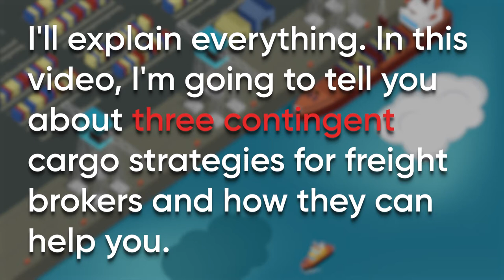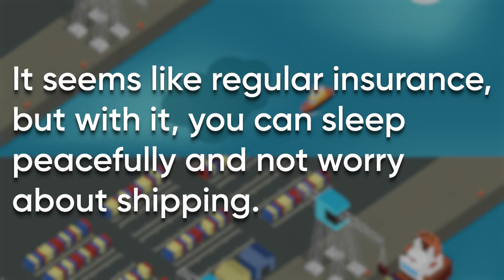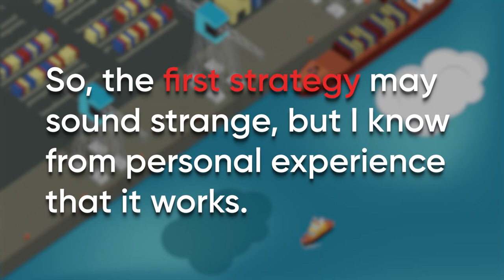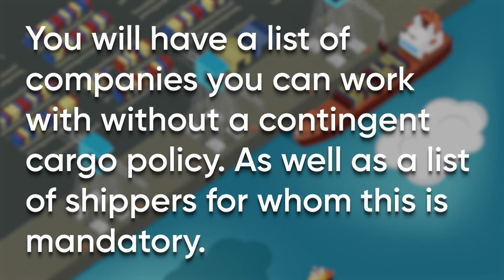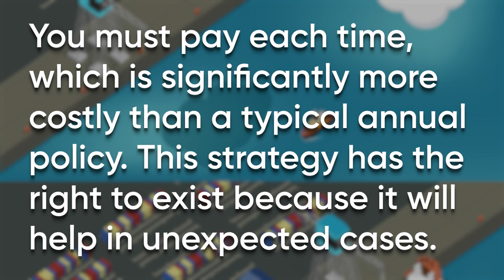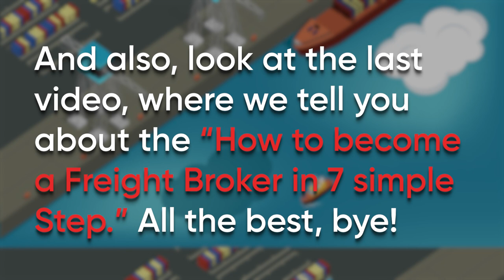Contingent Cargo Insurance for freight broker in 2022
If you want to discover more about Contingent Cargo Insurance subject you must check out: ?

Our video is all about Contingent Cargo Insurance subject   but we also try to cover the following subjects:
-why freight brokers need contingent cargo insurance
-how much does contingent cargo insurance cost
-cheap contingent cargo insurance

I'll show you something stunning, so take a deep breath and enjoy the following video regarding why freight brokers need contingent cargo insurance
 If you discovered us from an online search about Contingent Cargo Insurance, you came to the best location. Please give us 2 minutes to explain why...

By including videos to "watch later" playlist, you can easily access them whenever you desire, whether you wish to view them once again, or for the very first time.
To include a video to the Watch Later playlist while enjoying a video, click the "add" icon.
Thank you for your time in learning more about our services. You have absolutely nothing to lose :)

I wish you got a great deal from our "Contingent Cargo Insurance" video clip.

contingent cargo insurance meaning cheap contingent cargo insurance contingent cargo insurance price